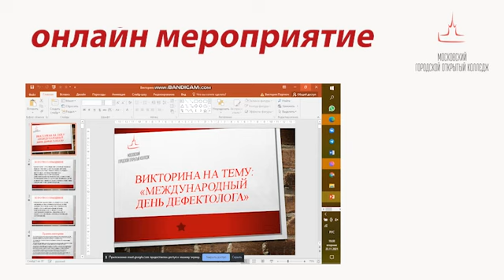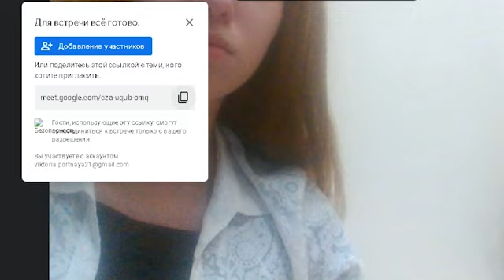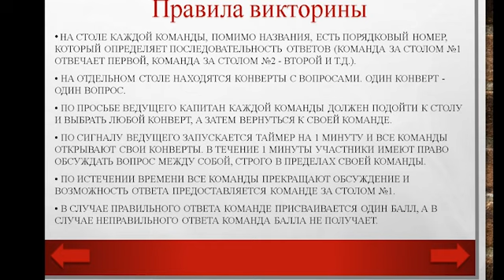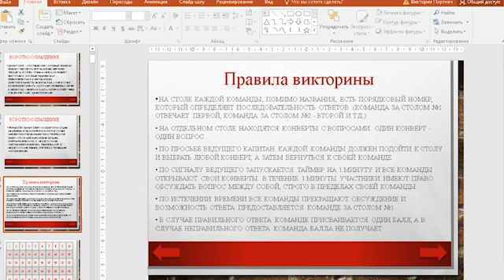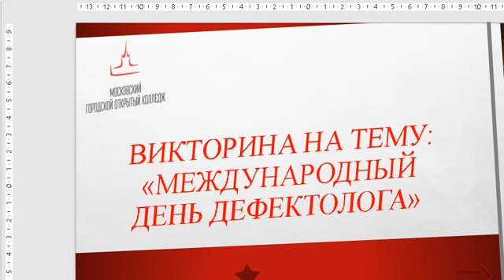14. Портная В., Алексашина А.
ГОЛОСОВАНИЕ завершено 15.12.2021 в 12:00 по моск.времени.

Название проекта
Онлайн-мероприятие «Викторина»
ФИО автора
Портная Виктория
Дата рождения
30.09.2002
ФИО автора
Алексашина Алина
Дата рождения
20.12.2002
Представляемый город
Москва
Место учебы/работы
Московский городской открытый колледж

Планирование онлайн-мероприятия для проведения тематической викторины в связи с ограничениями, которые на нас накладывает реальность в последнее время.